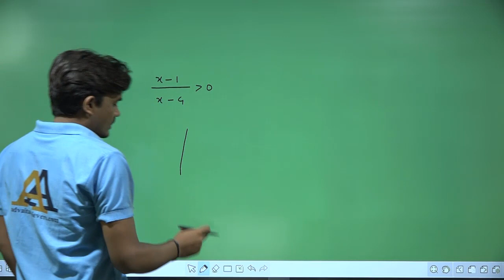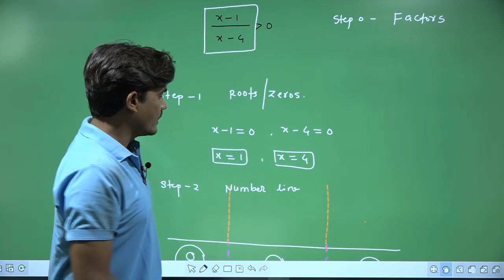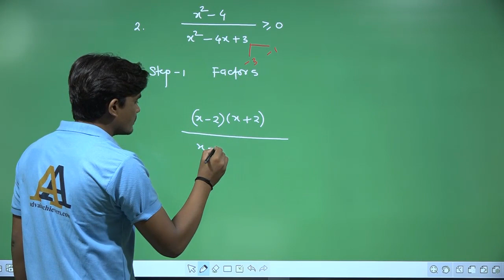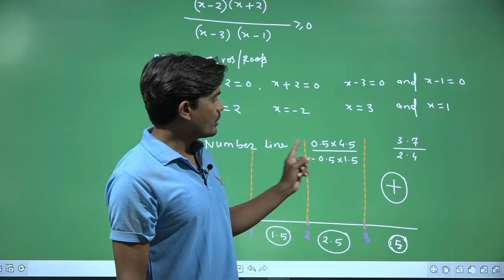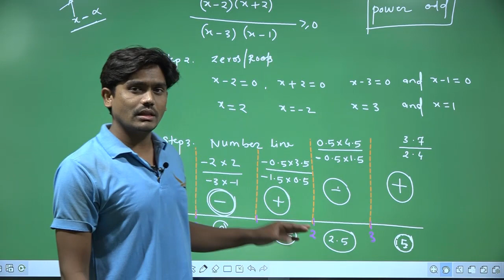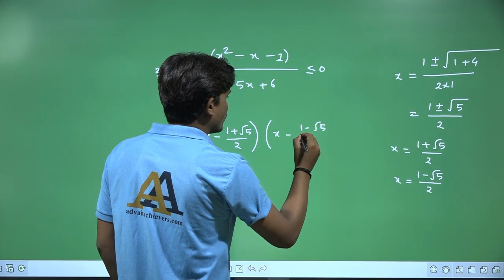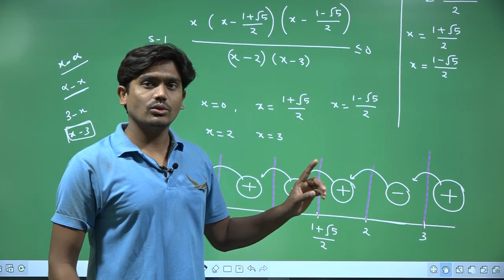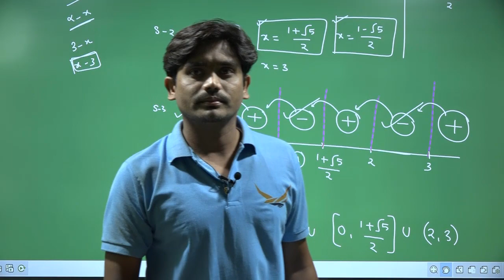Lec 05 Basic Inequality Shortcut Method Englsh Medium || XI JEE Maths By Dev Sir